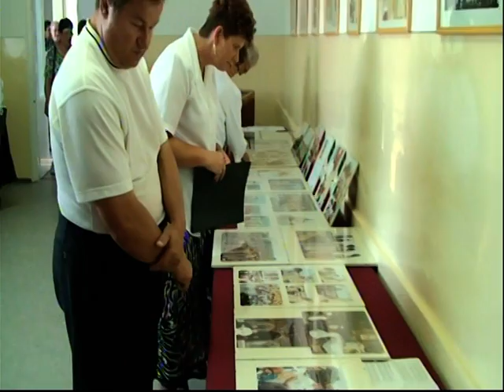II. János Pál Pápa Máriapócson című kiállítás megnyitója